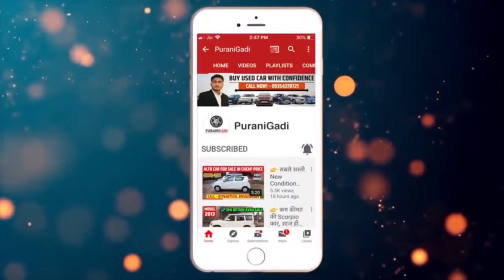✅ | सरकारी कर्मचारी की Ciaz Delta कार | मात्र Rs.60,000 On Emi ! Urgent Sale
PuraniGadi | ciaz 2024, ciaz modified, ciaz delta 2024, ciaz delta second hand price, used ciaz delta in delhi, used ciaz cng in delhi
👉 कार मालिक के Mobile नंबर - Vipin Kumar - 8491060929
ciaz 2024
ciaz modified
ciaz zeta 2024
ciaz delta 2024
ciaz delta automatic 2024
ciaz delta second hand price
used ciaz delta in delhi
used ciaz in kerala
used ciaz cars in bangalore
used ciaz review
used ciaz cars in lucknow
ciaz second hand in delhi
used ciaz cng in delhi
second hand ciaz cars in hyderabad
second hand car ciaz in ahmedabad
ciaz second hand cars for sale